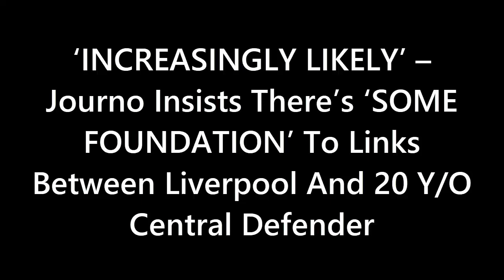LIVERPOOL'S DEFENSIVE REVOLUTION! Shock Bid for Rising Star and Gerrard's Influence!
Hold on tight, Liverpool fans! The Reds are plotting a defensive revolution in this mind-blowing transfer saga! Rumors are swirling around Chelsea's Levi Colwill and Torino's Perr Schuurs, while the influence of Liverpool legend Steven Gerrard adds an extra twist. Will Klopp's master plan come to fruition? Find out all the exciting details and insider scoop in this electrifying video!